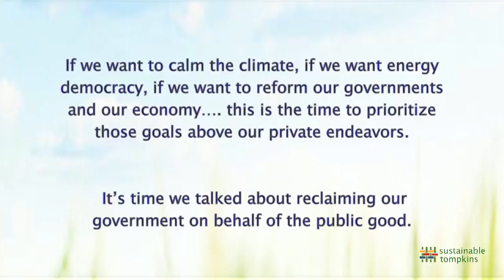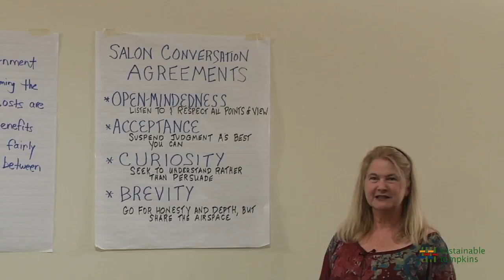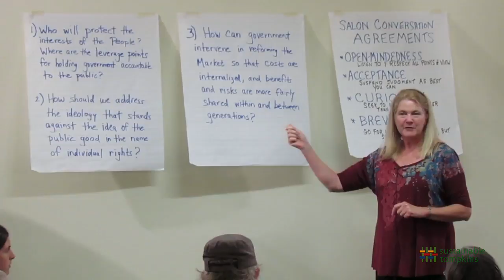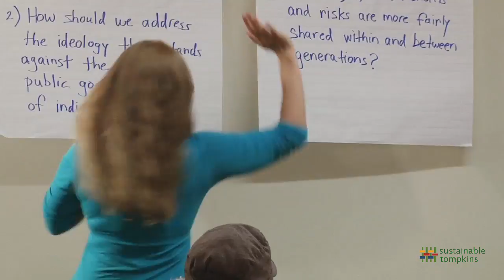Will Government Intervene? Conversation Salon 5 June 2014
If we want to calm the climate, if we want energy democracy, if we want to reform our governments and our economy…. this is the time to prioritize those goals above our private endeavors. It’s time we talked about reclaiming our government on behalf of the public good. Our guest respondents for this conversational salon are Ithaca Mayor Svante Myrick, NYS Assemblywoman Barbara Lifton, and Professor Anthony Ingraffea.

This salon-style event was hosted by Gay Nicholson of Sustainable Tompkins. Video by Cris McConkey productions.  Camera: Cris McConkey, Bill Huston, Eddie Rodriguez.  Edited by Cris McConkey.

Thanks to Ithaca Bakery for catering and Home Green Home for sponsoring the video recording.